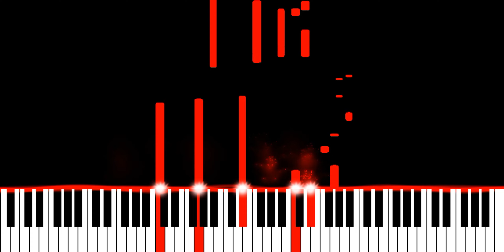ODESZA & Yellow House - Easy Money (Piano Synthesia Version)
∼ j ☺️